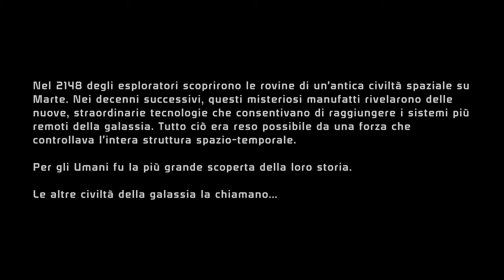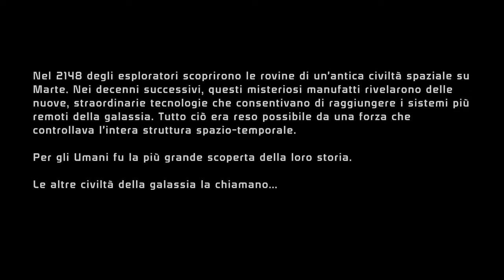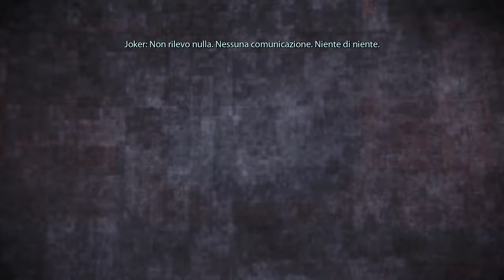EDEN PRIME | Mass Effect 1 Legendary Edition - LIVE Walkthrough Part 1 [Sub ITA]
INFO:
• Played on PC at Max Settings
• Recorded with Shadowplay in 1440p @60FPS
• Software used: Sony Vegas Pro 16 (basic sync and cutting), Photoshop CC (Thumbnail)

PC SPECS:
• MB: Gigabyte Z390 Aorus Pro
• CPU: Intel i9 9900K
• Cooler: NZXT Kraken X62 Rev.2
• GPU: Gigabyte RTX 2080 Super Gaming OC
• RAM: Hyper X Fury 2x16Gb @3200MHz
• PSU: EVGA Supernova G3 (650W)
• SSD: Samsung 970 Pro (512Gb)
• HDD: WD Black 2Tb
• Case: CM Mastercase Pro 5
• Monitor: Dell S2719DGF